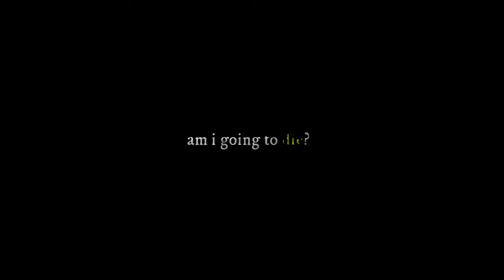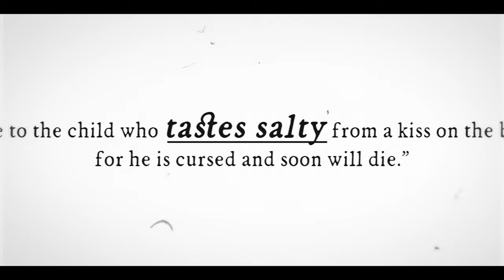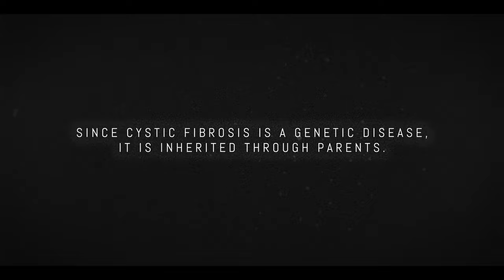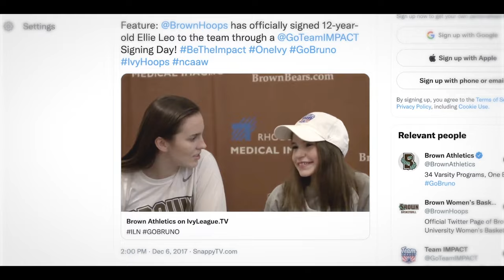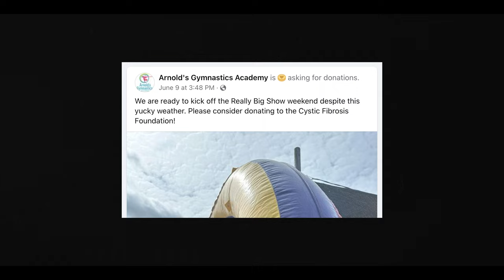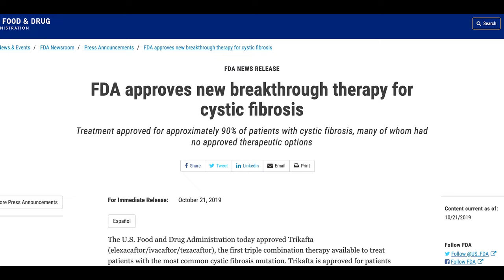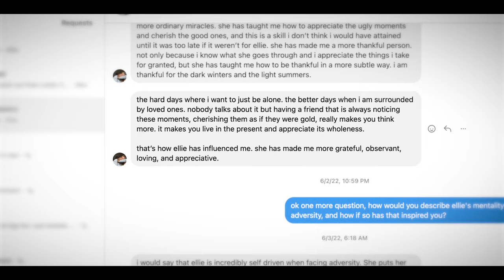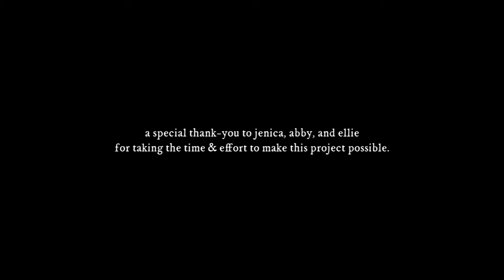Beyond | Living with Cystic Fibrosis - Full Documentary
Beyond | Living with Cystic Fibrosis - The Life of Ellie Leo
Filmed in 2021 -:- Completed in 2023

This film is a look into the life of a girl named Ellie Leo. She was born with Cystic Fibrosis which is a genetic chronic lung disease that shortens the lifespan of people dramatically. And it has no cure. This documentary takes you through her life so far from her perspective, giving you a taste of what it is like to live with this disease every day. See how Ellie has navigated all the obstacles that have come her way and how she has dealt with some of the more difficult mental aspects of living with Cystic Fibrosis.

It makes a REAL impact on REAL people like Ellie.

Featuring:
Ellie Leo
Abby Leo
Jenica Leo
Benjamin Eng

Chapters:
0:00 Intro
2:05 Why this matters
4:12 What is Cystic Fibrosis?
5:35 Meet Ellie
6:22 Meet Abby
8:10 Abby & Ellie's Relationship
8:58 Meet Jon & Jenica
9:14 Abby's Birth
10:50 Ellie's Birth
12:10 Age 5
16:30 Age 8
17:40 Age 10
21:04 Age 12
25:24 Age 14
30:00 Age 17
30:32 The End
31:35 How to support

Beyond, is a project that began in the summer of 2021. It was my senior year of high school, and I decided to make this documentary for my senior project. Ellie is a friend of mine that I've known since I was very little, so this topic has always been very personal to me. I've grown up hearing about Cystic Fibrosis, and seeing some of the things Ellie has had to do as a person with Cystic Fibrosis. When I needed to come up with an idea for my senior project that was art related, I came up with the idea of making a documentary about Ellie in relation to Cystic Fibrosis. I've always supported funding for CF by donating to the Cystic Fibrosis Foundation, and attending fundraisers like Great Strides, but this was a way for me to support on another level. My goal is for Ellie's story to inspire people to never give up even when life seems difficult or unfair. And the other goal is to hopefully raise some money for the Cystic Fibrosis Foundation who fund research for a cure.

Created by Benjamin Eng
Directed & Edited by Benjamin Eng
Cinematography by Benjamin Eng
Camera Operators: Benjamin Eng, Elise Eng
Photos & Videos Provided by: Ellie Leo, Jenica Leo, Abby Leo, Sienna Pietrasiewicz

Thank you to all who contributed to this project in any way or were featured in the film:
Ellie, Abby, Jenica, Jon, Sienna, Elise, my family, my High School senior class, Mrs. Enos, Mrs. Masi, @CysticFibrosisFoundation, Arnolds Gymnastics Academy, Norton High School, @brownuniversity, trikafta.com (Trikafta), The Sun Chronicle

Music & Resources from Envato Elements
Music from Uppbeat (free for Creators!)